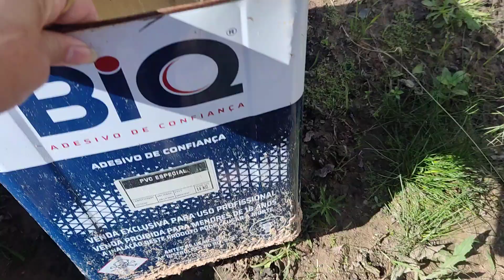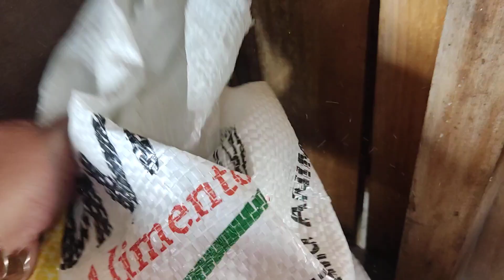2 de outubro de 2023